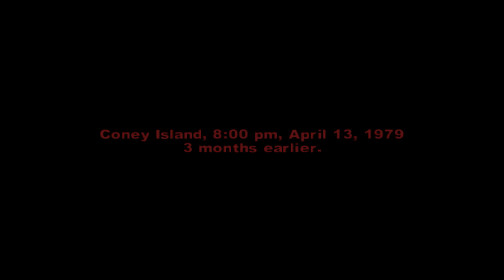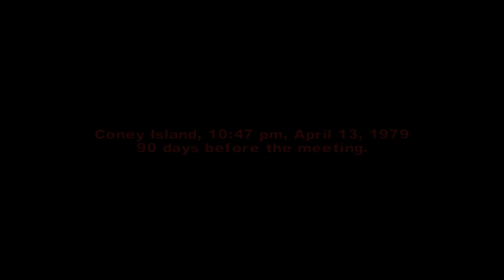The Warriors 4K Gameplay PCSX2 PS2 Emulator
The Warriors 4K gameplay running on the PS2 emulator on pc

PC SPECS
GTX 1080
I5-9600K
16GB RAM